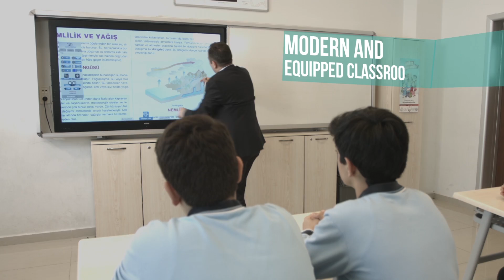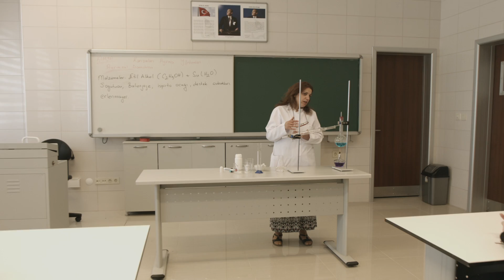Başakşehir M.Emin Saraç Anadolu İmam Hatip Lisesi Tanıtım Filmi 2015 ( İngilizce )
Basaksehir M.Emin Sarac Anatolian Imam Hatip High School Introduction Film 2015 ( English )